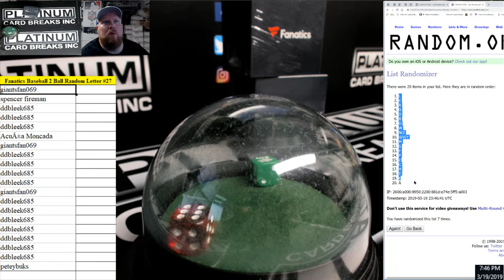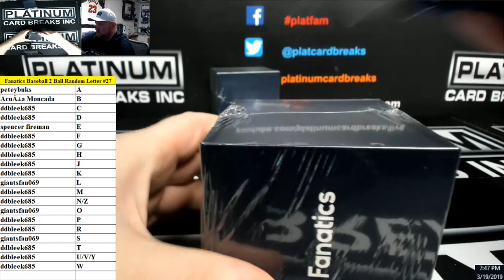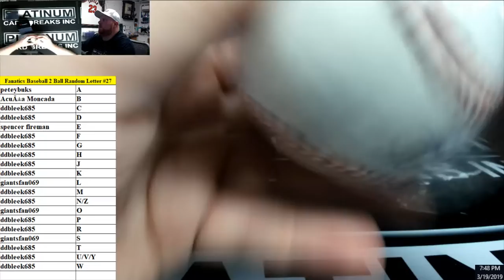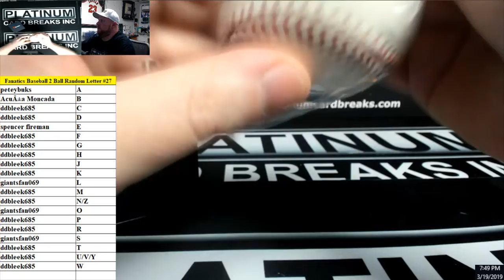Fanatics Authentic Autographed Baseballs 2 Ball Random Last Name Letter Break #27